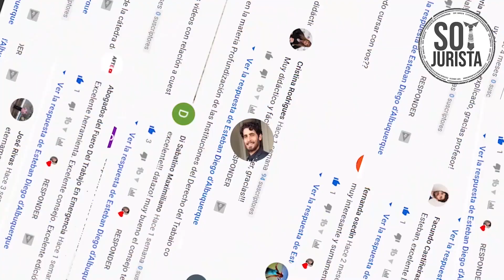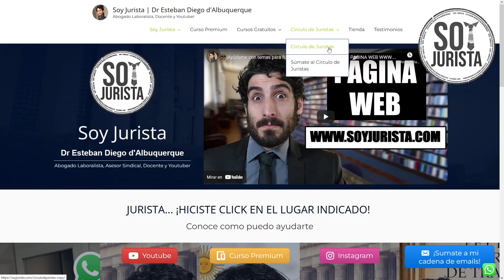⚖️¿Estás trabajando en Negro? ¡CONOCE TUS DERECHOS! #4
Abogado especialista te explica tus Derechos. “CONOCIENDO MIS DERECHOS LABORALES EN LA ARGENTINA”.- Parte 4.-
👇👇👇 Te puedo AYUDAR 👇👇👇

🟢 ¿Queres mandarme una consulta por Whatsapp?
➤El Círculo de Juristas funciona como un Directorio de Abogados y Abogadas de toda la Argentina.-
➤➤➤➤➤¡¡Visita GRATIS el Círculo de Juristas!!
➤➤¿Sos Abogado y queres ser parte del Círculo de Juristas?
💪 ¡Súmate a mi cadena de emails para no quedarte afuera! 🦾
⚖️“CONOCIENDO MIS DERECHOS LABORALES EN LA ARGENTINA”.-
⚖️Videos Pensados para Trabajadores:
Sumario:
0:00 ¿Estás trabajando en Negro?
0:35 ¡CONOCE TUS DERECHOS!
1:21 ¿Por qué esta mal estar no registrado?
1:40 ¿Qué derechos tienen los trabajadores informales?
2:31 Desventajas frente a las ART
3:58 Desventajas frente a la Obra Social
4:36 Desventajas frente a la Jubilación
5:00 Desventajas frente al Seguro de Desempleo
5:20 Desventajas respecto a distintos Créditos
6:12 Desventajas frente a otros Derechos
6:53 Desventajas del Empleador
8:38 Riesgos del Empleador
10:08 ¿Qué puede hacer el trabajador al respecto?
11:10 Datos de Soy Jurista - Abogado Argentino
11:40 El Reclamo Jurídico
12:50 Lo loco del sistema

El Despido en la Argentina 7:14
¿Cómo reclamar tus derechos? 10:28
¿Cuánto cobro como Abogado? 12:28
¡Compartí el video con alguien que lo necesite!
Atte.- Dr Esteban Diego d'Albuquerque
Abogado Laboralista, Docente Facultad de Derecho UBA. Argentina.
Colegio Público de Abogados de la Capital Federal (T°116 F°303)